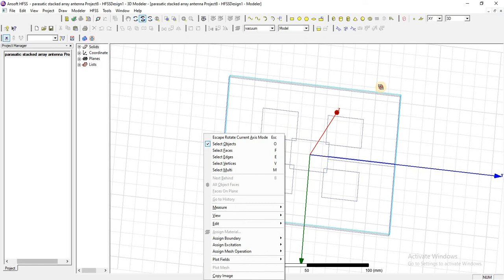1×4 series fed antenna array operating at 0.8GHz,0.9GHz,2.4GHz,3.8GHz,5.8GHz in hfss